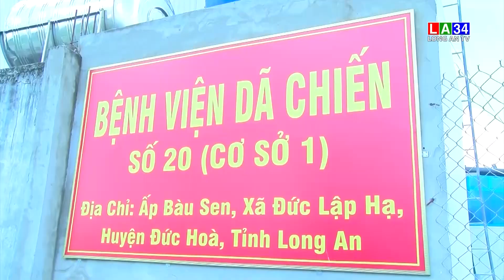Tinh thần "Thần tốc" trong cuộc chiến với đại dịch Covid 19 | LONG AN TV